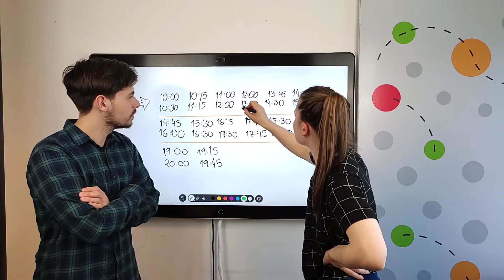Solución Bebras horarios versión